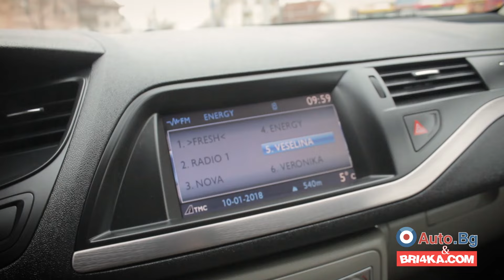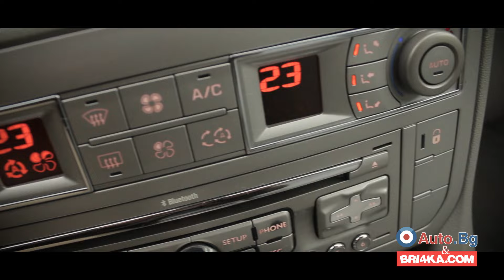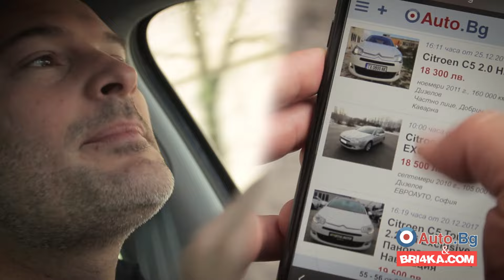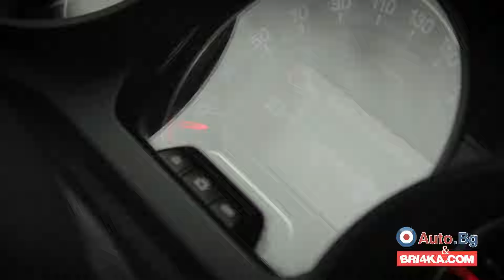Citroen C5 |Test and Review| Bri4ka.com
Промо Код BRI4KAKOM = 5 % Отстъпка на всички продукти от магазина на

Абонирай се за канала!